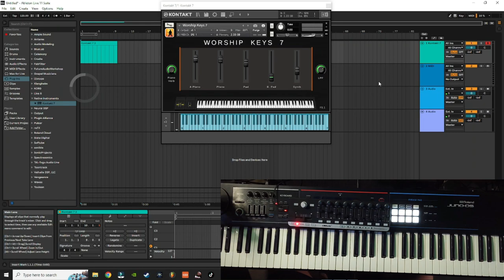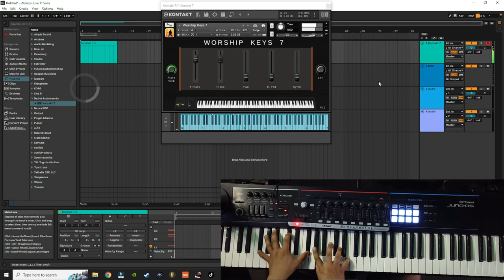Worship Keys 7 For Kontakt 7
Incluye:
A. Piano
Piano 2
Pad
B. Pad
Synth